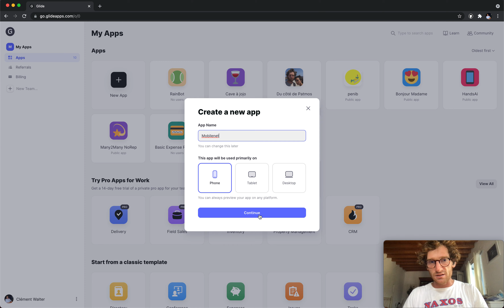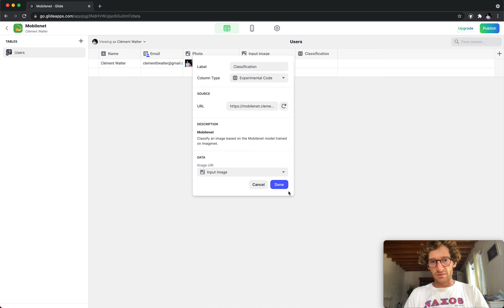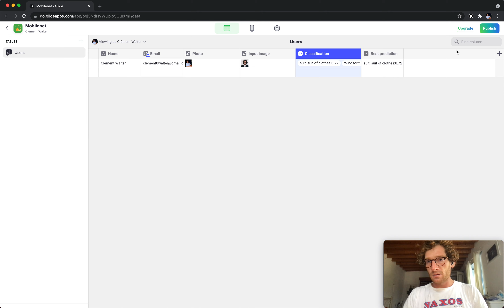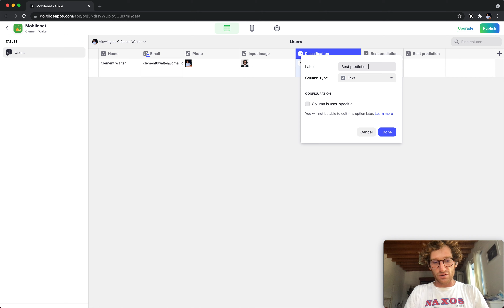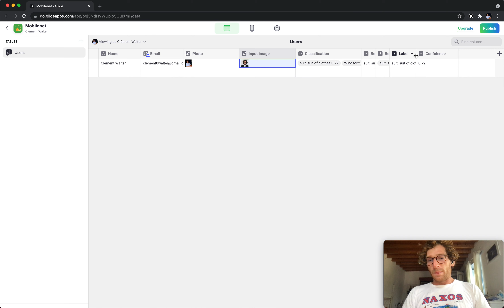Do more with Glide apps: Image classification with deep learning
This video shows how to embed a pre-trained deep learning based image classifier right into your glide application, as a single column, and extract the best prediction.